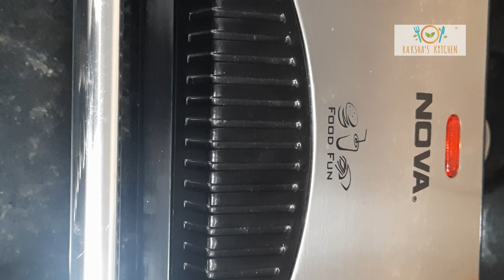Grilled Paneer Sandwich - Perfect Kid's Tiffin Box Recipe | Raksha's Kitchen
If you're looking for a delicious and healthy sandwich to eat, then you need to check out this grilled paneer sandwich from Raksha's Kitchen! This paneer sandwich is made with fresh and delicious paneer cheese, and is sure to satisfy any lunchtime craving!

This is a perfect recipe for kids lunch box or school tiffin box and gets ready in 30 minutes.

Ingredients:
4 bread slices
1 cheese slice
1 cup paneer, cut into small cubes
1/2 medium onion, finely chopped
1 tomato, finely chopped
3-4 garlic pods, chopped
1 teaspoon chili sauce
1 teaspoon soy sauce
1 teaspoon tomato sauce
1/2 teaspoon black pepper powder
1/2 teaspoon garlic powder
2 teaspoon oil
Butter to apply on bread slices
Few coriander leaves for garnish

Spice taste can be altered as per taste.